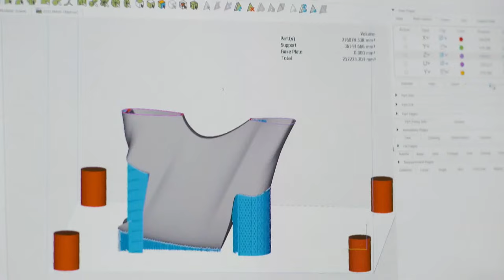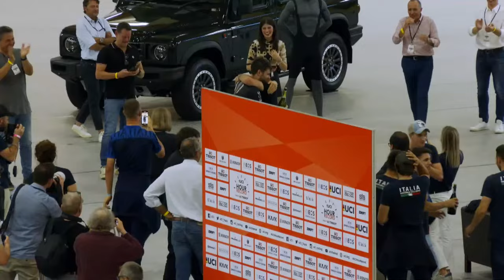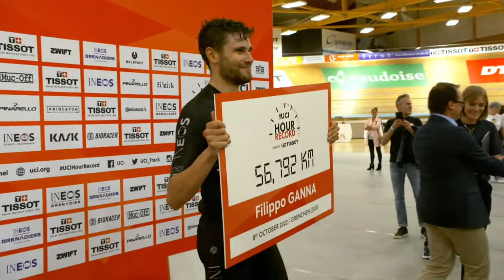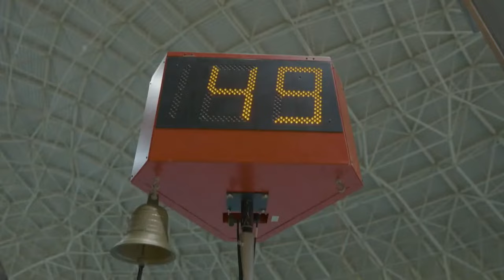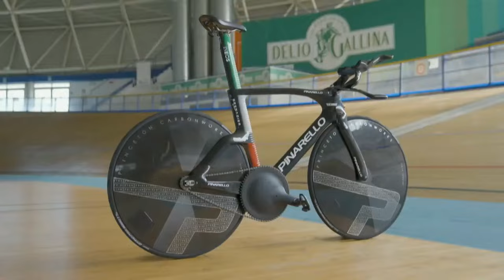Filippo Ganna UCI Hour Record timed by Tissot | INEOS Grenadiers LIVE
Watch live as Filippo Ganna aims to break the UCI Hour Record timed by Tissot on Saturday 8 October.